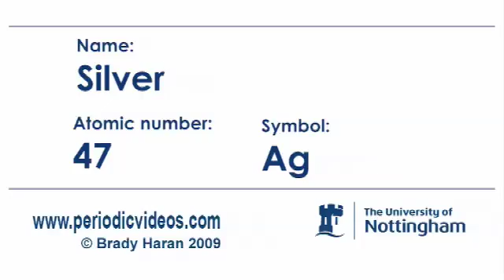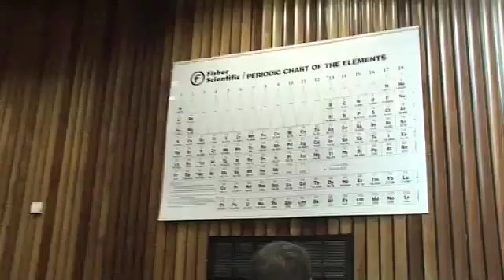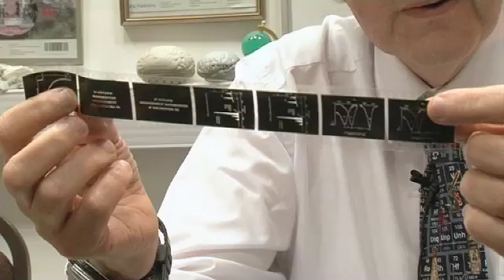Silver - Periodic Table of Videos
We've made a new and improved video about silver, element 47 on the periodic table.